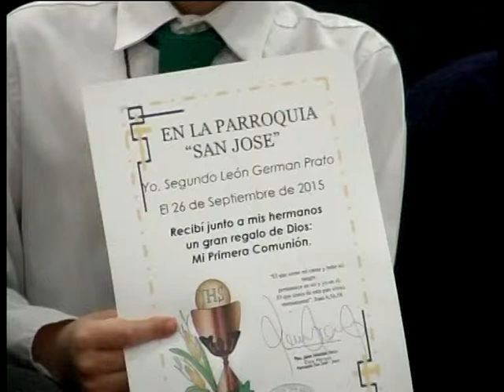PEQUEÑAS IMAGENES DE UN DIA FELIZ